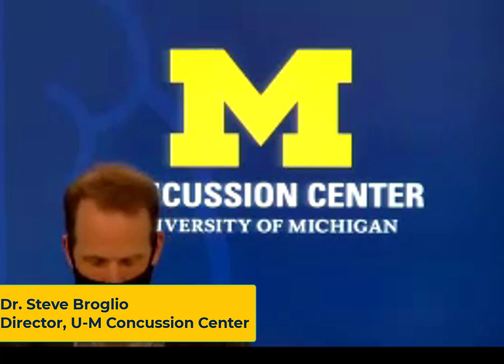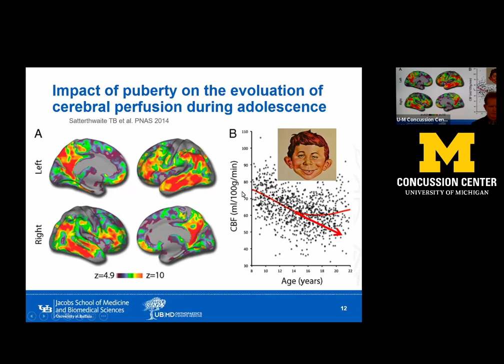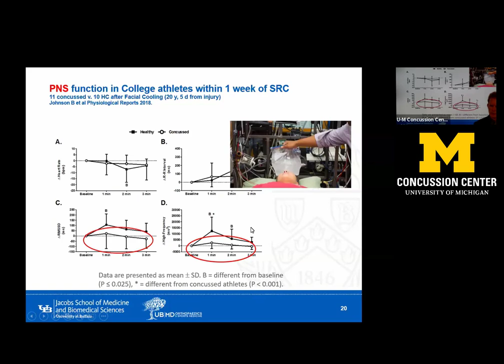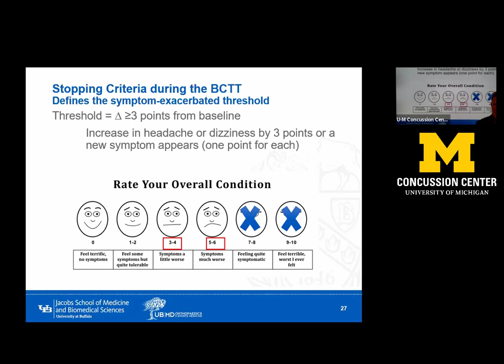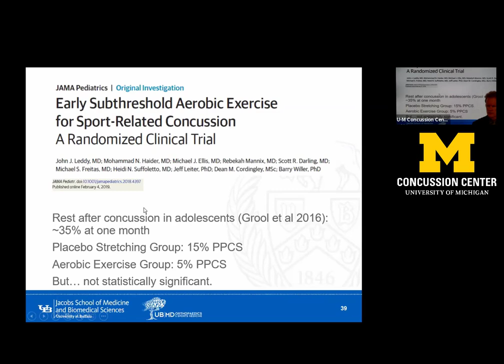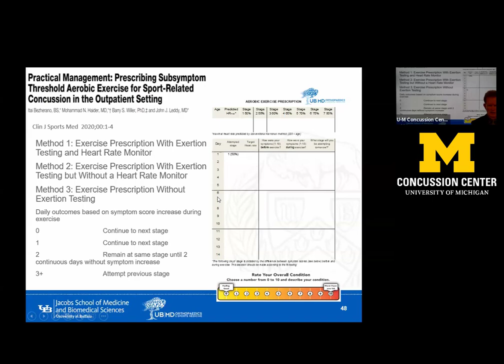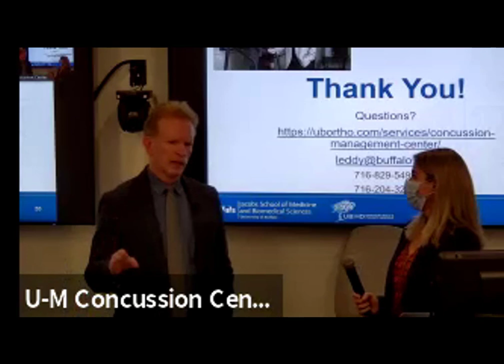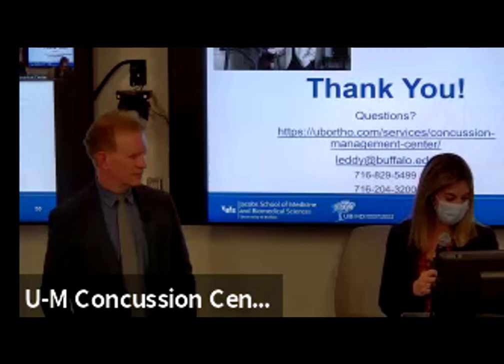Concussion Center Speaker Series: Dr. John Leddy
The U-M Concussion Center welcomed Dr. John Leddy, clinical professor at the Jacobs School of Medicine & Biomedical Sciences' Department of Orthopaedics and the medical director of the Concussion Management Clinic at the University of Buffalo, on Thursday, 10/28.

His talk described aspects of the Physiology of Concussion with respect to The Autonomic Nervous System and Cerebral Blood Flow Regulation, the role of exercise tolerance testing in the prescription of individualized sub-threshold aerobic exercise for the treatment of concussion and persistent post-concussive symptoms (PPCS), and how the principle of “exercise intolerance” is used in the treatment of mTBI/concussion.